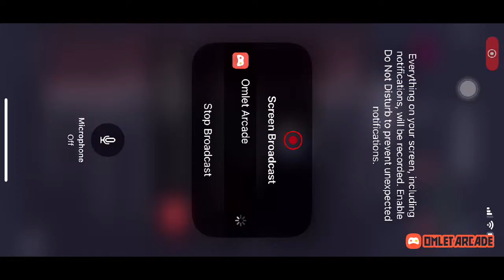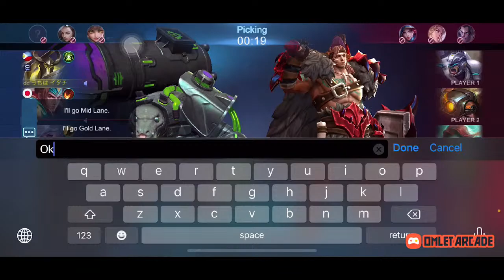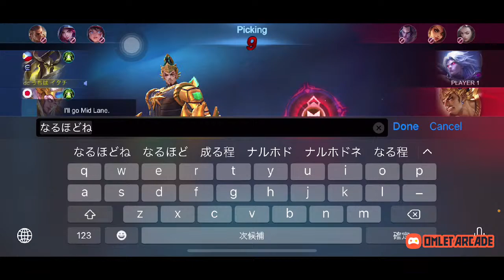Laban lang Alaxan